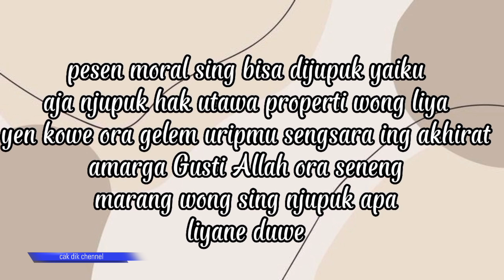film pendek 2023 // gara-gara uang Rp 5 ribu rugi duni akhirat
gara gara uang Rp 5 ribu rugi dunia akhirat.